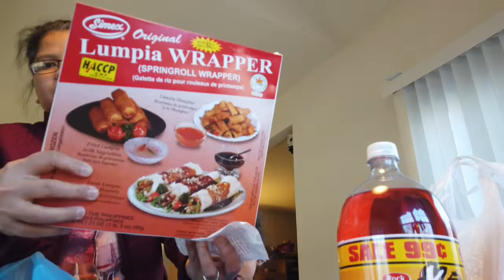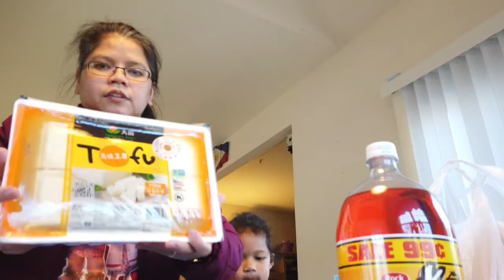Vlog#29 Namili si Inday sa International Store :)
Musician: @iksonofficial